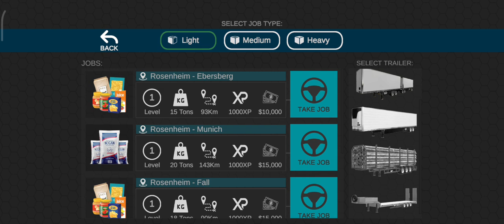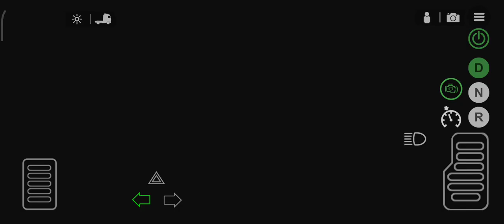Universal Truck Simulator boat transport Gameplay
boat

 transport Gameplay
😉فعل زر الجرس ليوصلك كل جديد ✅
❤️🌹👈 شكرا على الدعم👉🌹❤️❤️👍